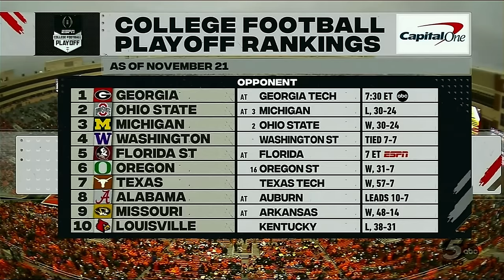2023 NCAA Football - Brigham Young University vs Oklahoma State University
November 25, 2023 - The Cowboys play host to The Cougars.